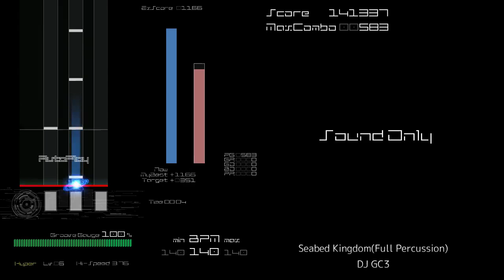[BMS AutoPlay] Seabed Kingdom - DJ GC3